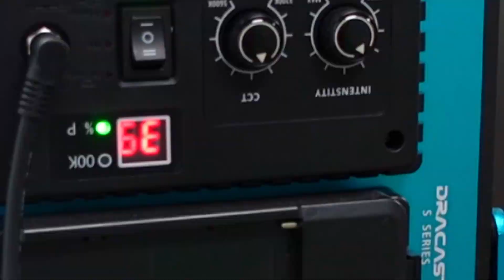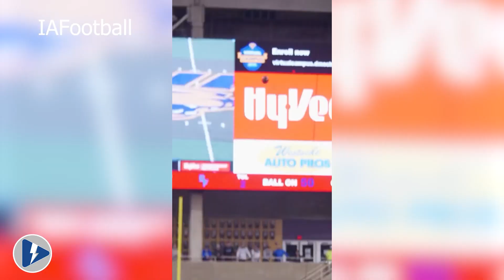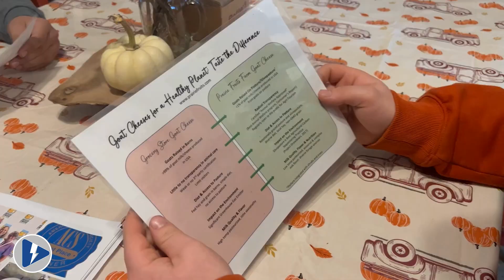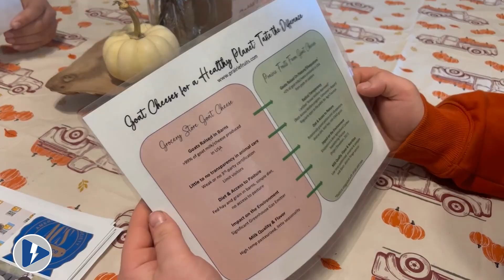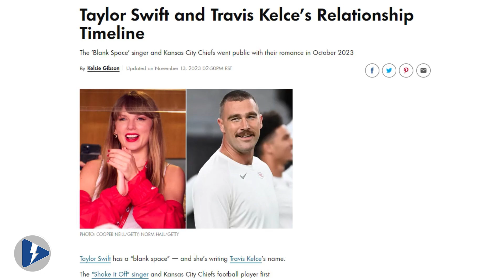The Rant 5.4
The Rant. Season 5. Episode 4.